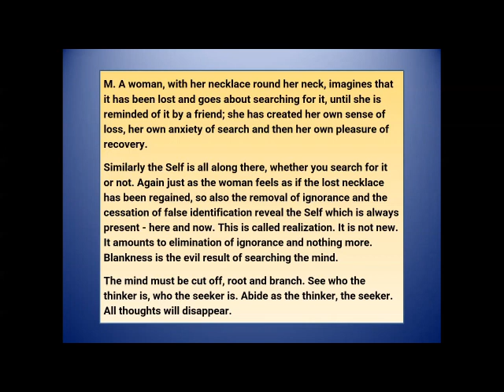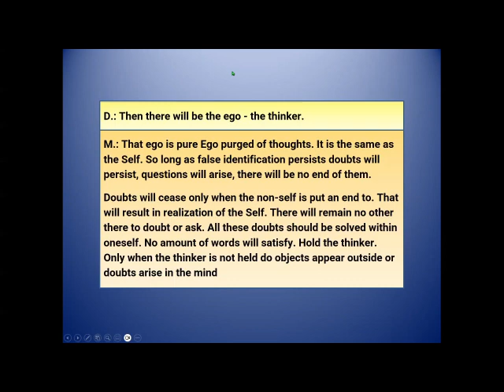Abide as the thinker - Ramana Clips Talk # 245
Ramana |Maharshi: the removal of ignorance and the cessation of false identification reveal the Self which is always present - here and now. This is called realization. It is not new. It amounts to elimination of ignorance and nothing more.